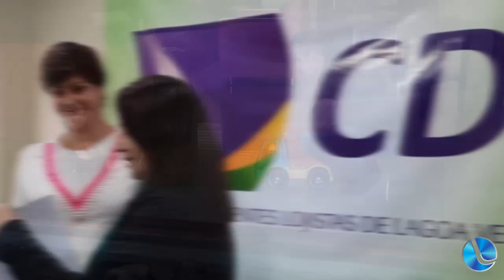CDL prepara promoção para a Páscoa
Neste ano, a Câmara de Dirigentes Lojistas de Lagoa Vermelha irá realizar uma promoção em comemoração a Páscoa.